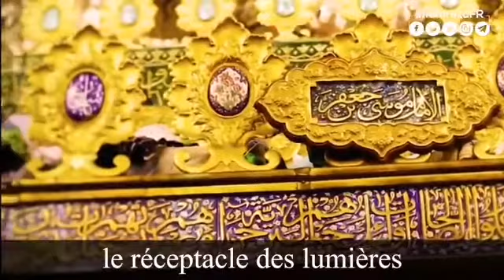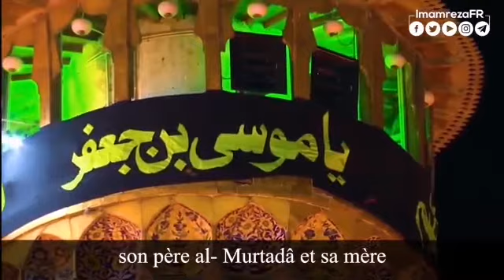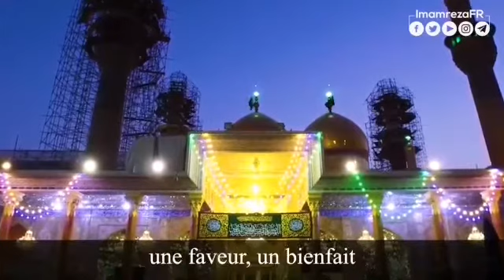MON DIEU PRIE SUR MOHAMMAD ET SUR LES GENS DE LA MAISON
Salavat de l'imam Kazim (as)